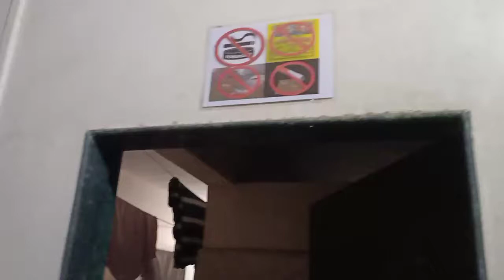Ek atvn🌺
Friendship video